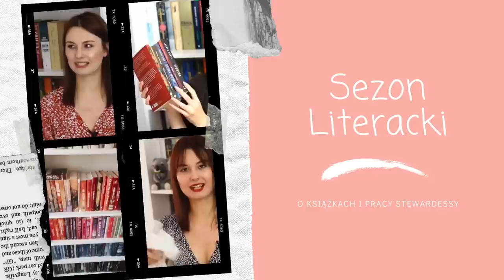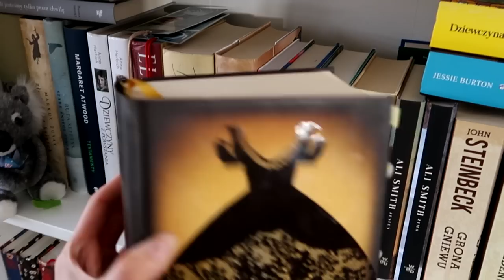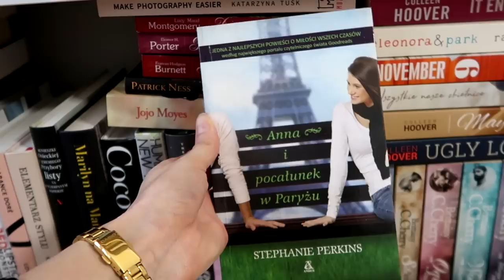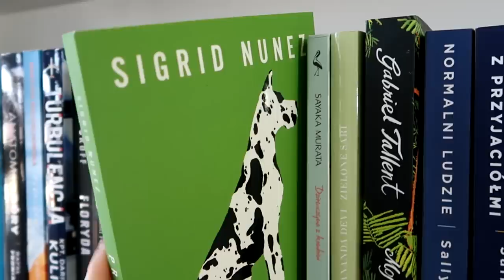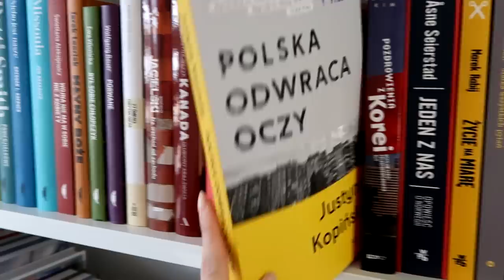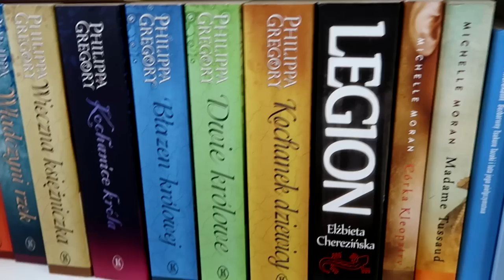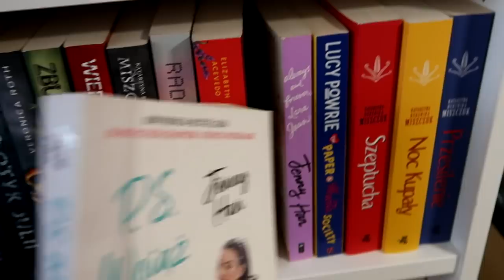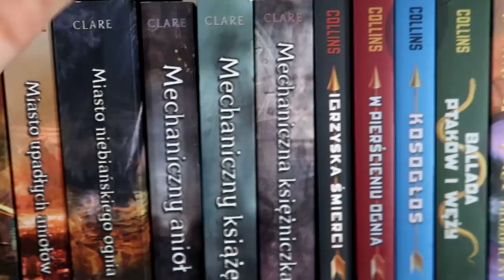POKAŻ MI KSIĄŻKĘ, KTÓRA... 📚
Cześć! Zapraszam na bardzo, bardzo popularny film, czyli POKAŻ MI KSIĄŻKĘ, KTÓRA... Miłego oglądania! ❤